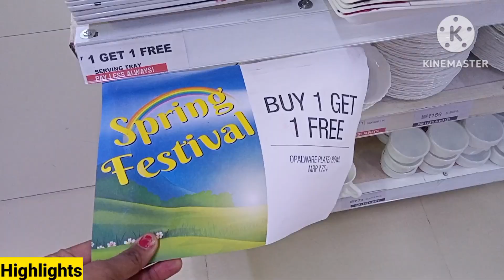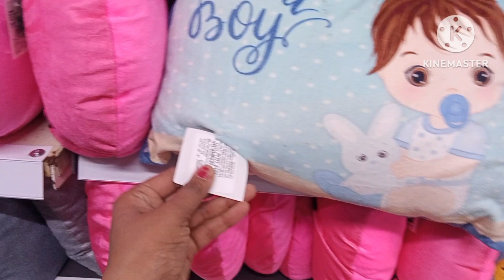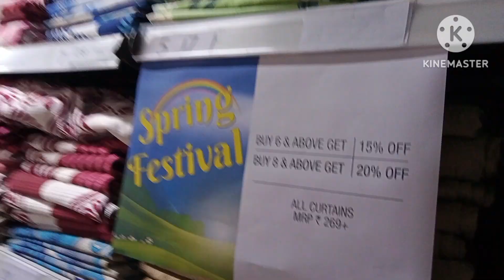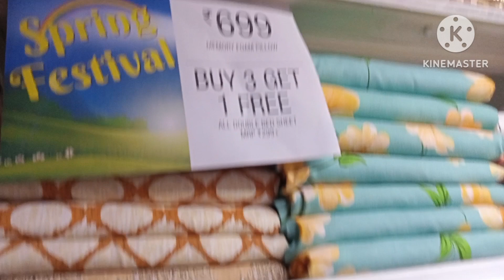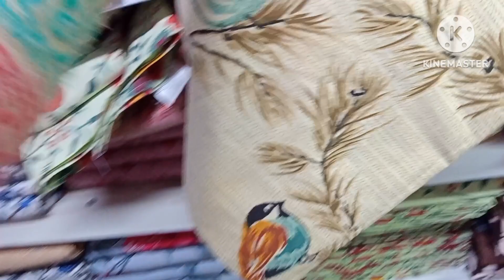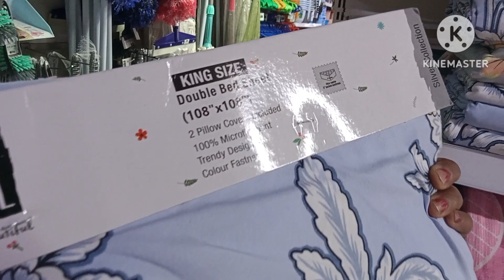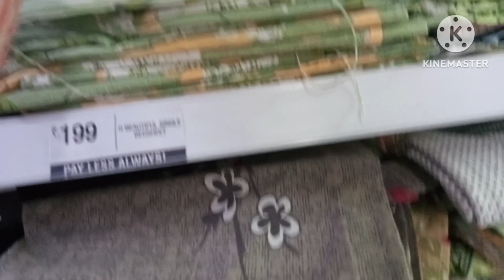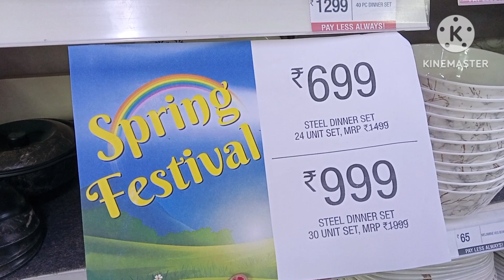Vishal Mega Mart offers today😍🥰 | Vishal mega Mart shopping mall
Vishal Mega Mart latest  offer
Biggest Sale Buy1 Get1Offer

vishal mart
vishal mega mart rakhi offer
vishal mall
mega mart offers today
vishal mart today
vishal mega mart offer
vishal mall delhi
dmart
today flipcart offer
vishal mega mart delhi
vishal mega mart kangra
vishal mega mart shopping mall

Vishal mega mart
new collection
Vishal Mega Mart Latest Diwali Offer
Vishal mega mart summer clearance sale Vishal mega mart new arrival jb
Vishal mega mart rakshabandhan offer
Vishal mega mart summer new arrivals Vishal mega mart offers today
Vishal mega mart kitchen products price Vishal mega mart kitchen container Stainless steel Products under Rs99
# Buy1get1freeoffer
Buy 1 Get 1 Free